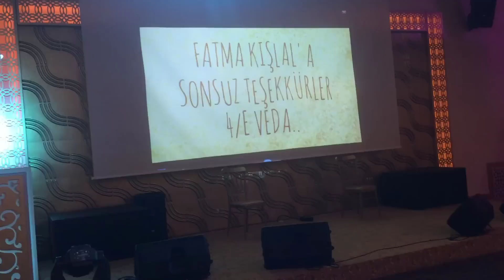NİLGÜN'ÜN MEZUNİYET BALOSU👩‍🎓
Kanalımızın en küçüğü Nilgün 4. sınıfı bitirdi ve mezuniyet balosu gerçekleşti. Bizde bu anları sizlerle paylaşmak istedik. İyi seyirler.

BİLMECE CHALLENGE